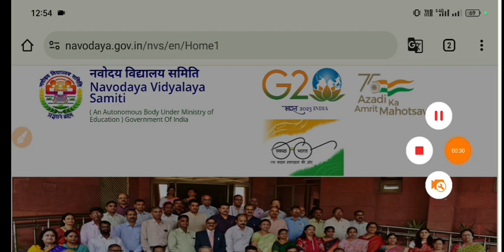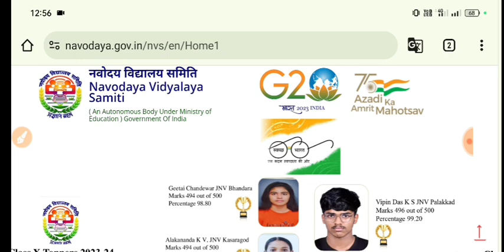NVS PGT TGT Permanent Recruitment 2024|NVS Vacancy Calendar out 2024|nvs eligibility age post 2024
Nvs eligibility age syllabus
kvs eligibility criteria selection process